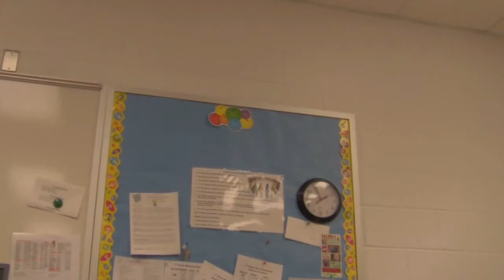Filo Pilo Party Campagin Video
This is for my 7th grade Civics Class.